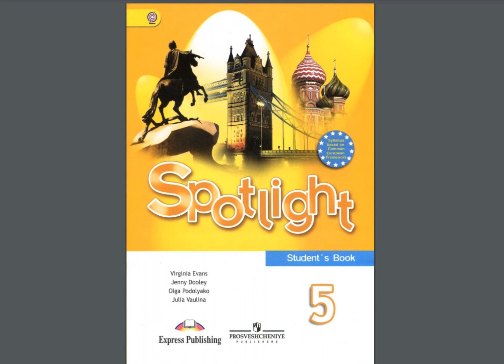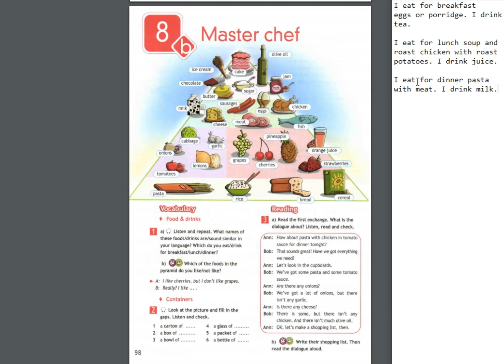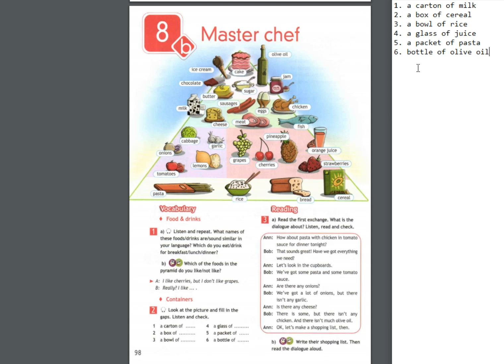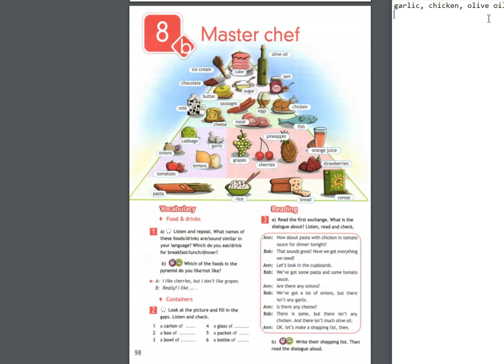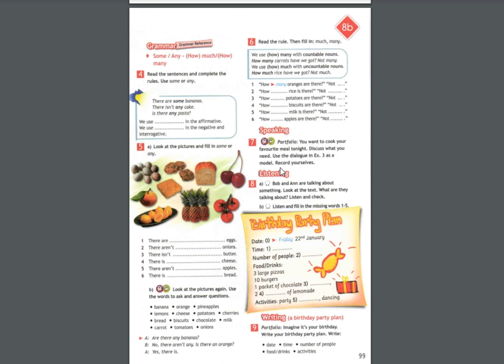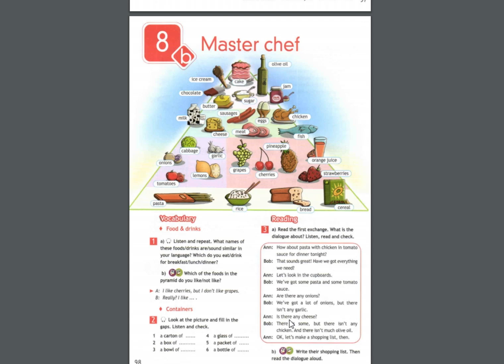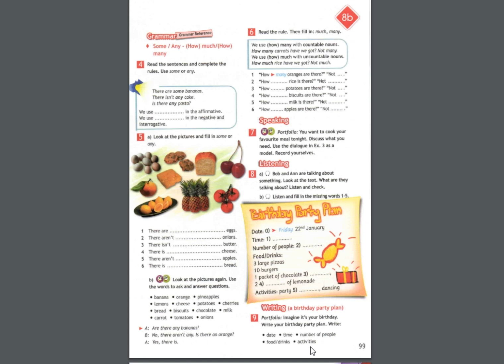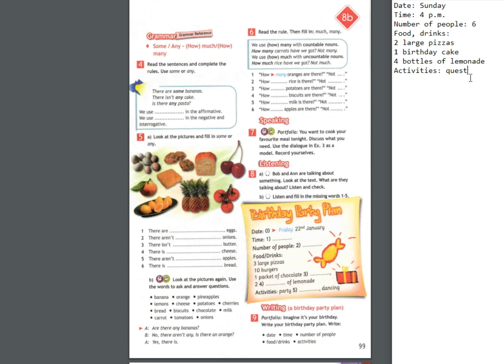Spotlight-5 (98-99 страницы)